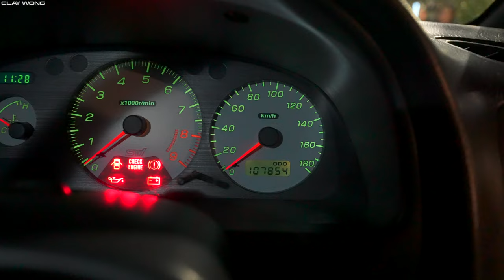My Roommate SURPRISES Me With Her NEW CAR!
I NEVER thought that my roommate would buy a car... She doesn't even know how to drive and she surprised me with the coolest new car ever!!

Stay up to the date with me on the latest in cars, builds and projects: